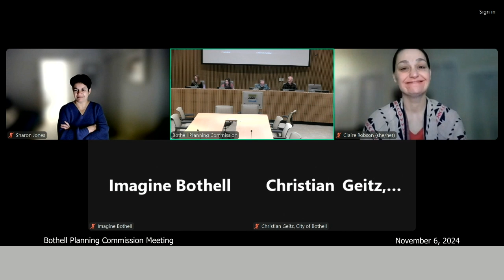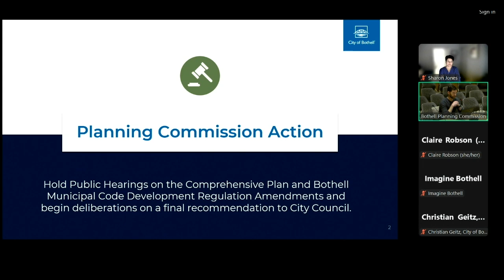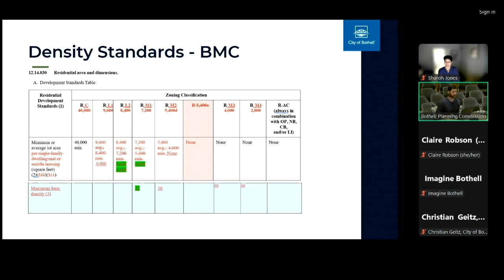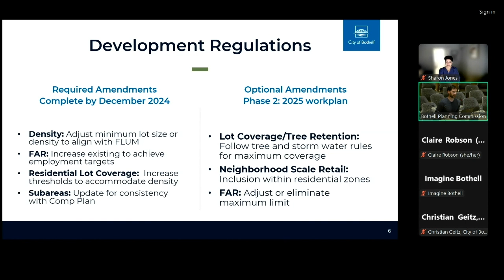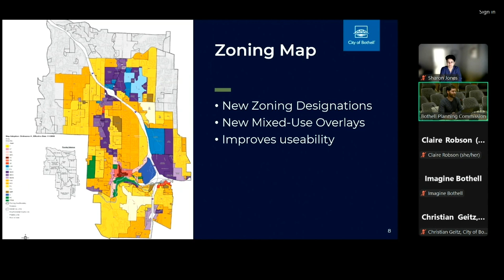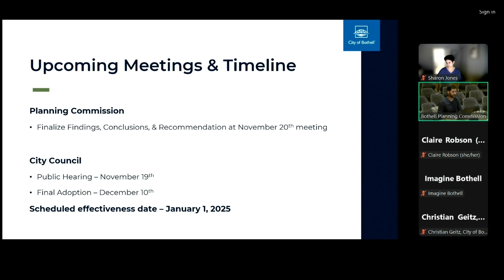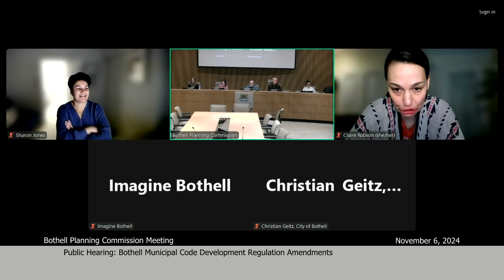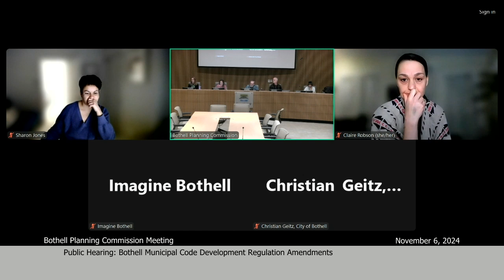Bothell Planning Commission Meeting - November 6, 2024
0:00:05 - Call to Order
0:03:45 - Public Comments
0:04:45 - Approval of Minutes
0:05:40 - Public Hearing: 2024 Comprehensive Plan Periodic Update
0:23:00 - Public Hearing: Bothell Municipal Code Development Regulation Amendments
0:37:40 - Reports from Members
0:38:00 - Reports from Staff